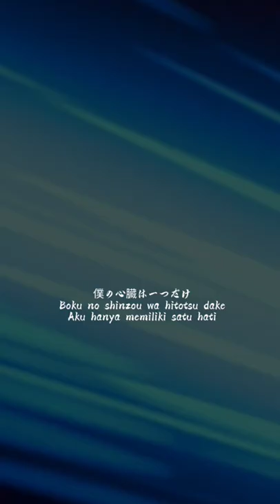Kesian ali ciot🗿